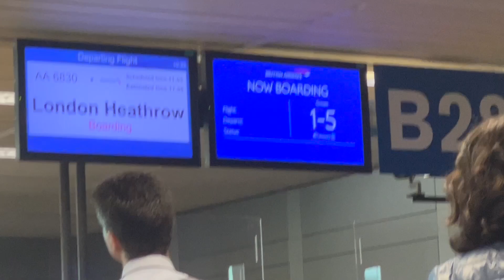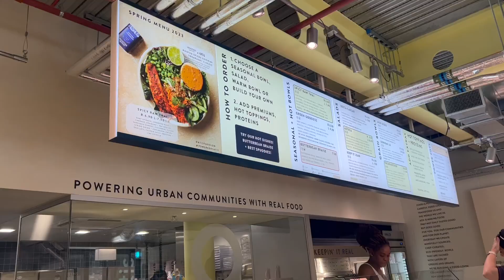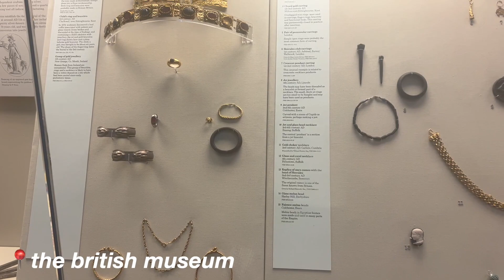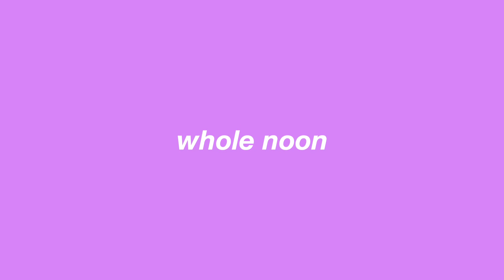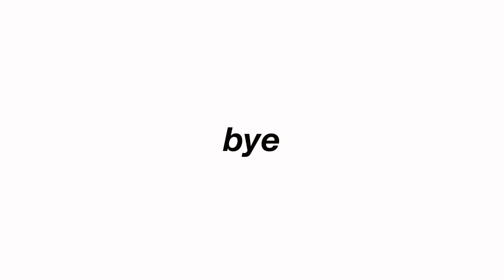london vlog I museums, shopping, restaurants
✰about me:
Name: Anahid
Language: first German, second english
Nationality: mixed
Mental health issue: OCD
✰equipment:
camera: canon powershot sx740 HS
I edit with: Final Cut Pro x
✰business: